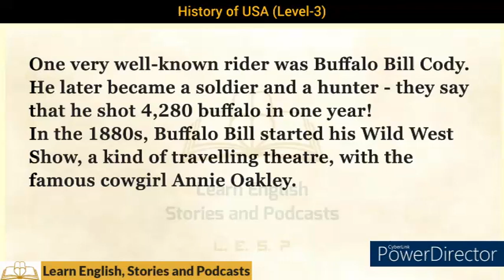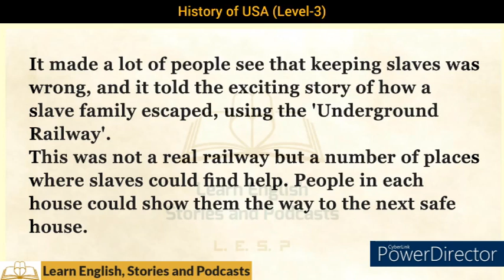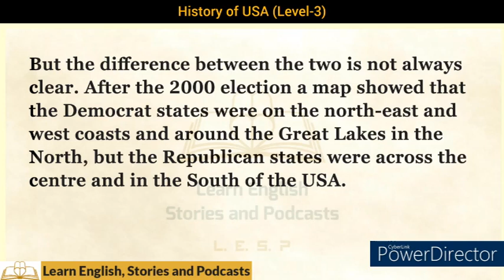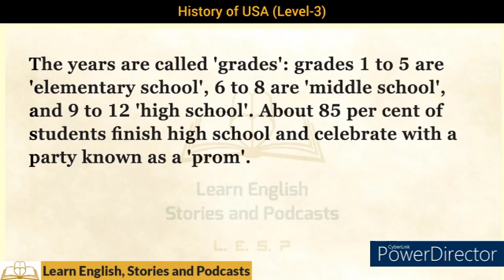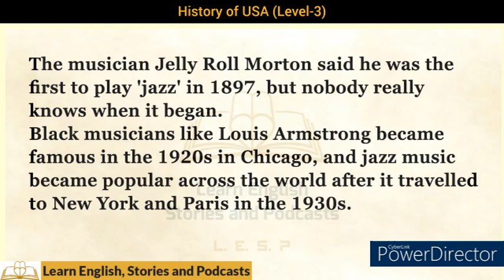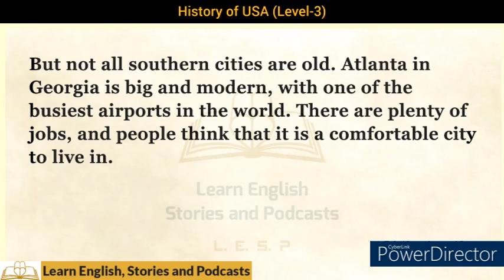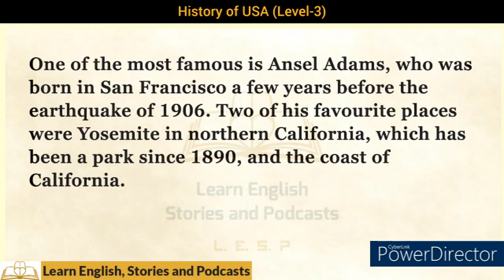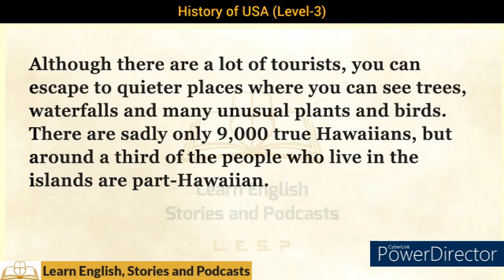تعلم اللغة انجليزية عبر القراءة ,listening and practice by reading stories .* LEVEL 3*